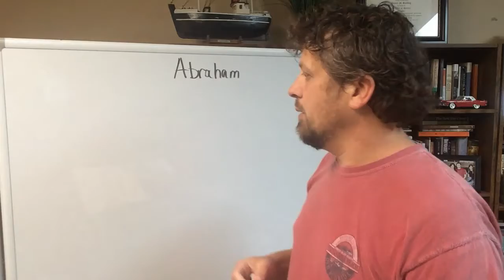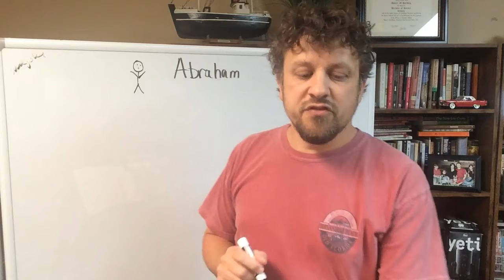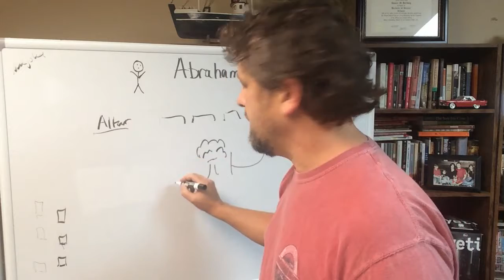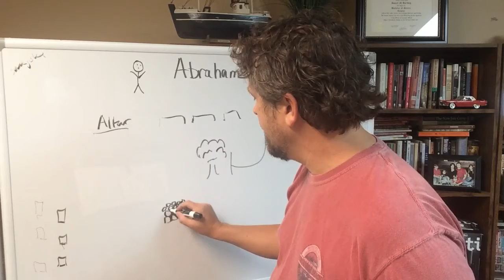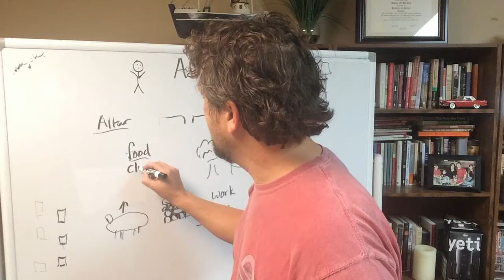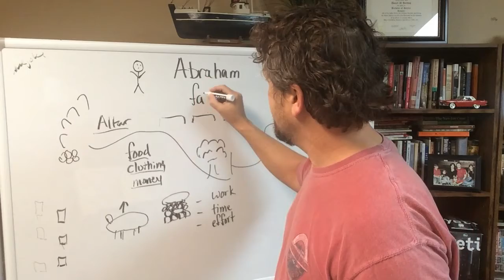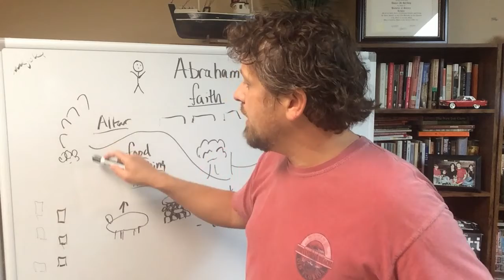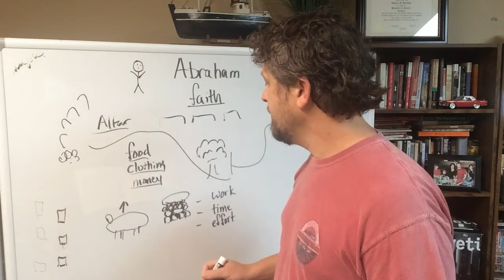Abraham | A Life of Faith | Session 2 Building Altars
A short video for our kids and students as we look at what it means to have a life of faith. Today we continue our study of Abraham and look at how he used his time, energy, effort, and money to show his faith in God. Even while he was traveling!